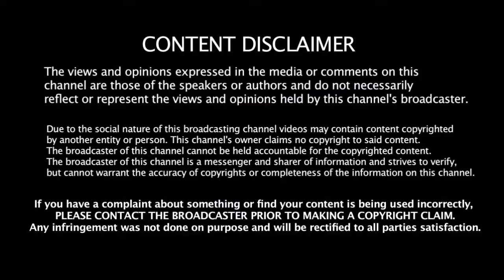நம்ம தல அஜித் எப்படி பட்டவர்னு தெரியுமா பக்ரு சொல்றத கேளுங்க | Actor Pakru Talks About Thala